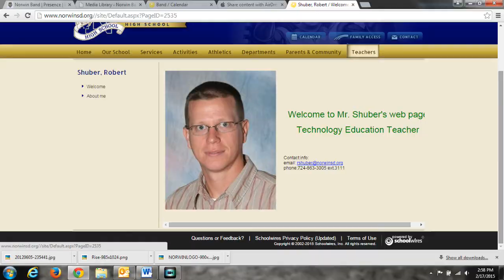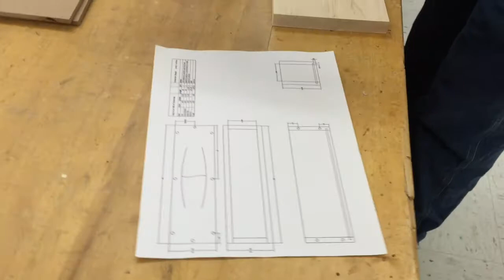Stem "W"rap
What we did during our STEM time on 2-16-05